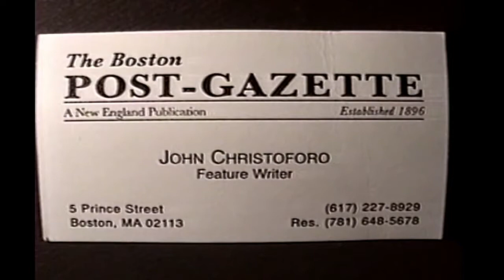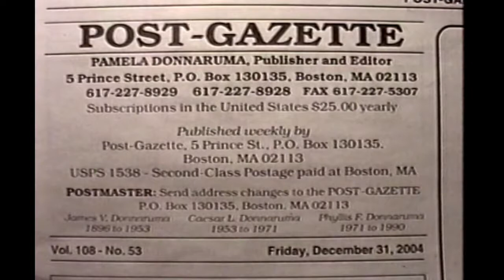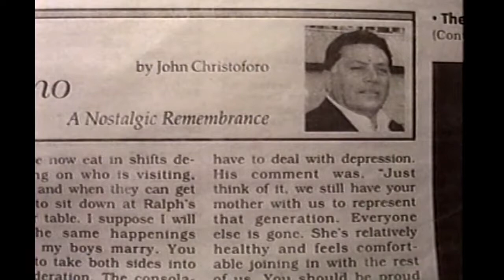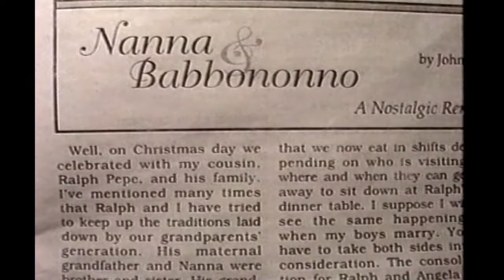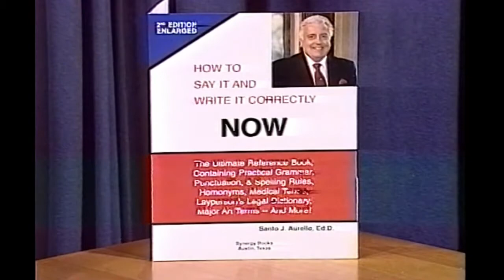John Christoforo of the Boston Post-Gazette (AV0001 WEVN M 183 S183)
Guest:
John Christoforo, Writer, Teacher
Boston Post-Gazette

Topic:
Cultures: North End, West End, East Boston
Ghostwriting for Tony DiMarco